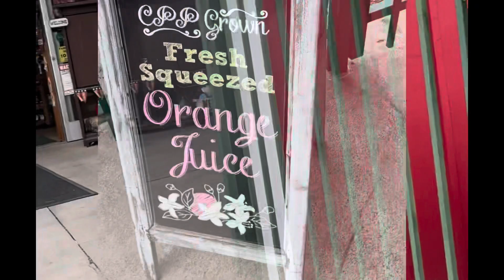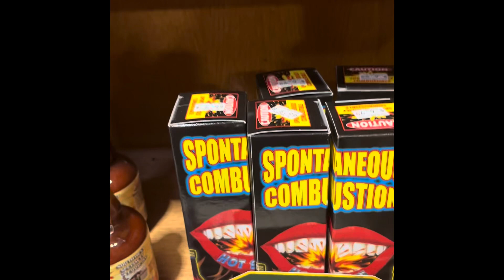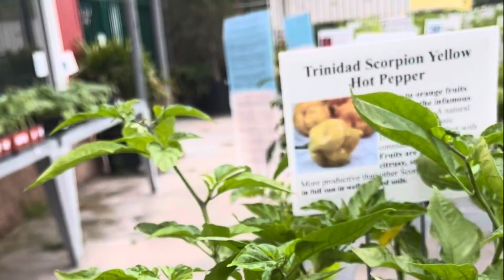Great Little Farm Store run by Cal Poly Pomona.Hundreds of varieties of plants Super HotPeppers🌶️🫑